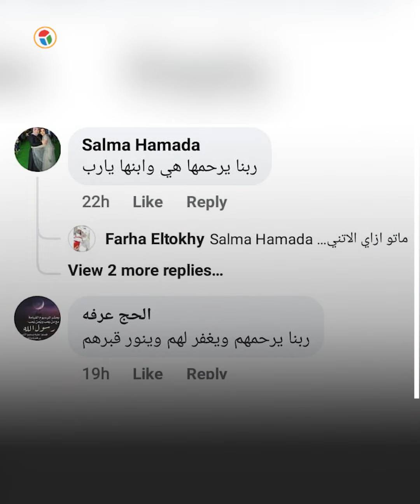سيرة عطرة ونهاية مأساوية.. وفاة أشهر بائعة "تين شوكي" في القليوبية